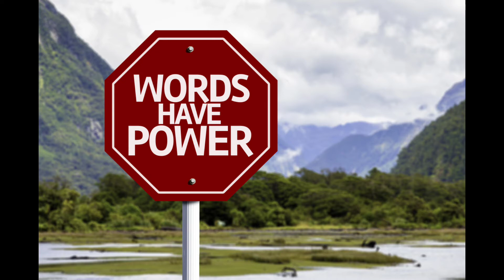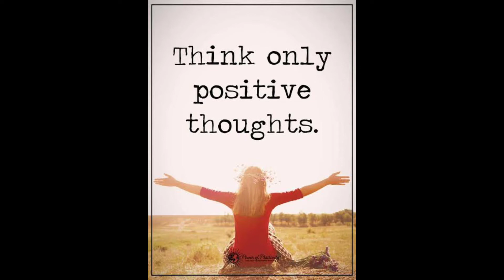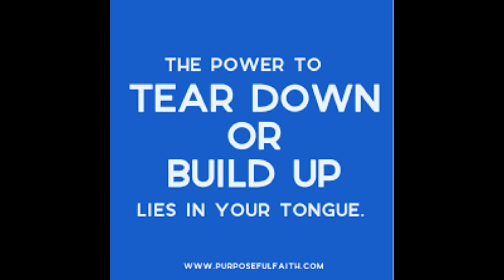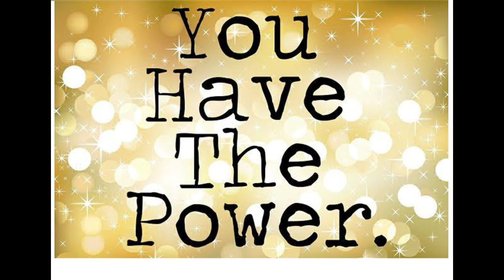Power of Words/Words have Power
Your Words have the Power to change your Destiny 😇